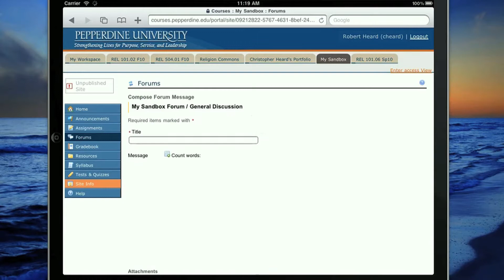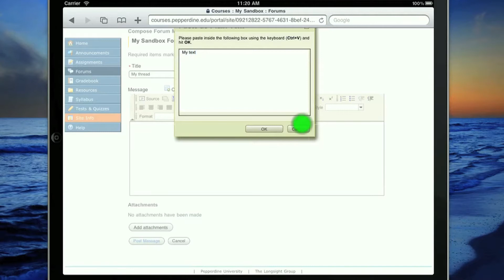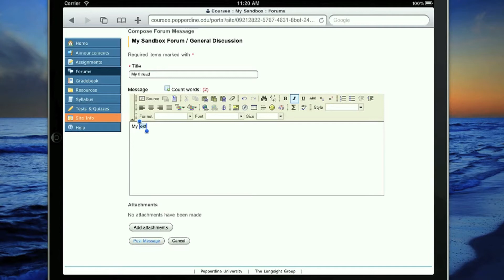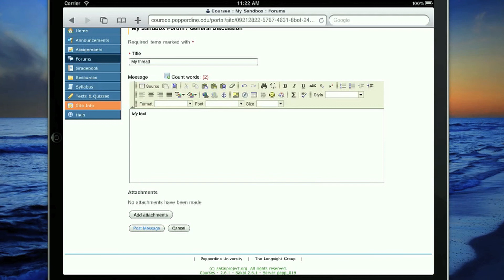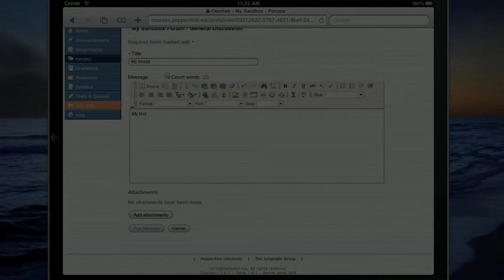Heard's Hints 1: Entering Text into Courses (Sakai) on an iPad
Due to the way Sakai—called "Courses" at Pepperdine—interacts with Mobile Safari, iPad users face a couple of unique challenges when trying to type into text areas in Sakai. This video demonstrates two workarounds.